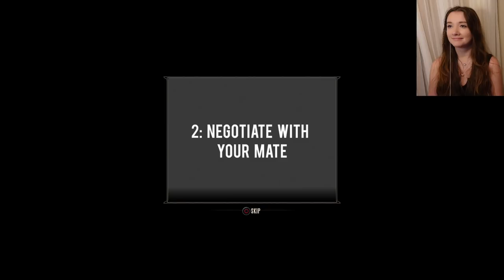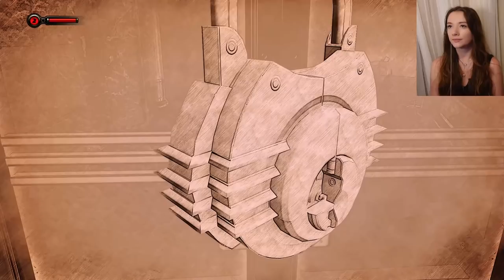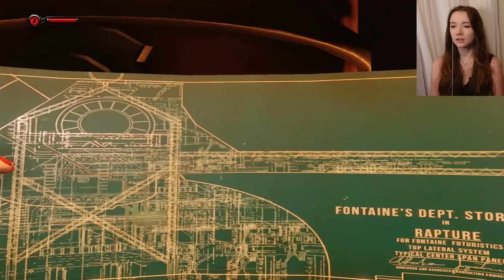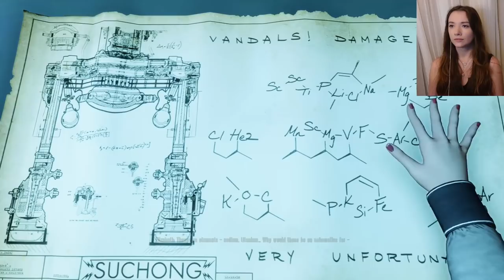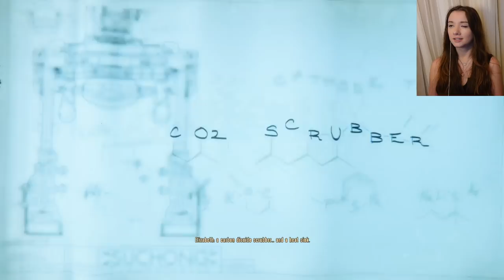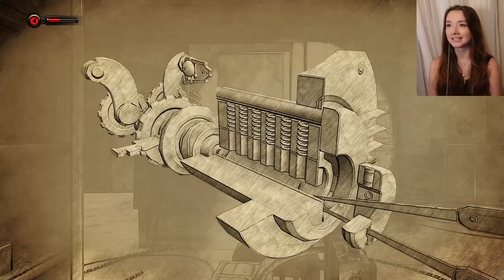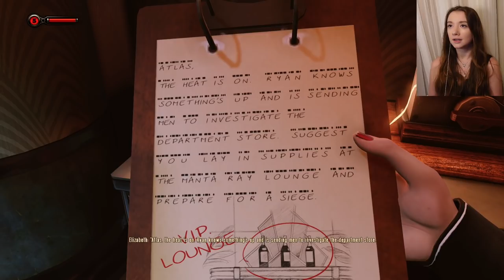A Guilty Conscience | BioShock: Infinite (Burial at Sea) | Ep. 2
Hey all! In this episode, we will continue our path through Rapture as we address Elizabeth's guilt and are reunited with an old friend.